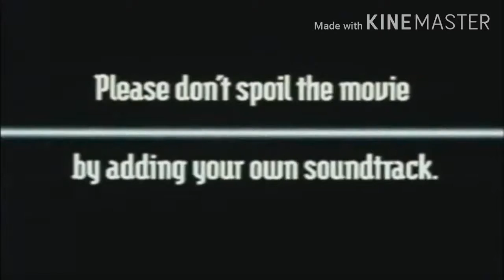The Bud Cinemas "Silence Is Golden" Policy Trailer/Feature Presentation (2020-present)